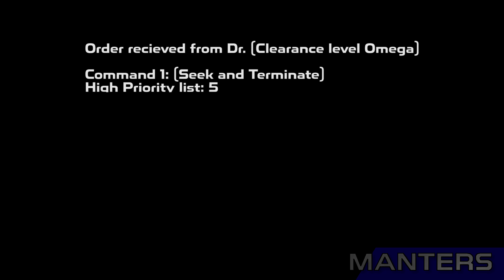Times Gone By - [Sonic SFM]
In a lone desert, a previously destroyed Eggpawn comes back to life to reveal a message.

Models:
Tails Model by Myself
Metal Sonic and Eggman Model by Apoc Hedgie
Arm cannon model by myself.
Holographic Table by Lt. C